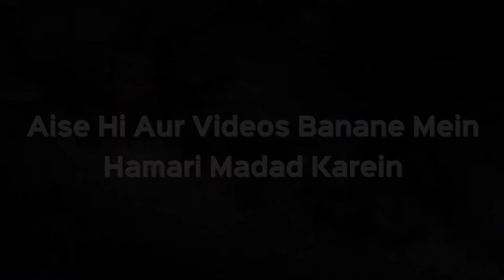Kya Khassi Janwar Ki Kurbani Kar Sakte Ya Nahi | Shaikh Kifayatullah Sanabili | iPlus TV